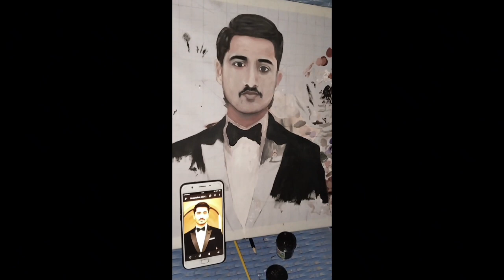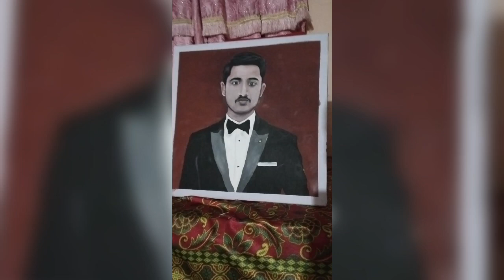Self painting.Artist Ramesh Kumar Rabari Video 2